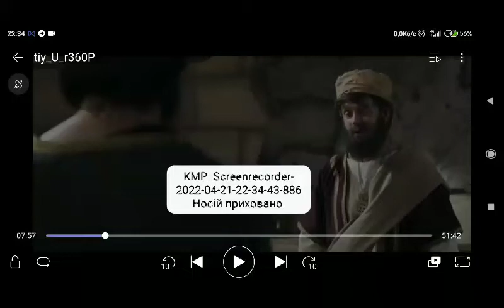21 квітня 2022 р.